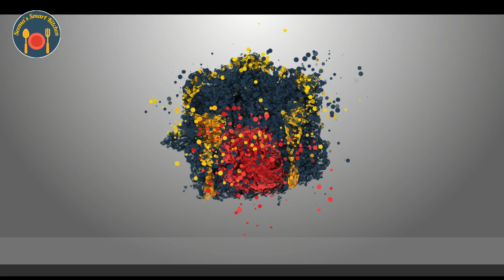जानिये महाराष्ट्रीयन साल पापड़ बनाने की Authentic Recipe | (Like Dosa ) Seemas Smart Kitchen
Learn how to make Authentic Maharashtra Sal Papad . Sal papad is made just like Dosa is prepared. Try this easy, tasty and authentic recipe and share your experience.

Ingredients :

1 cup Rice ( चावल )
1 tsp Cumin seeds ( जीरा )
1 tsp Sesame seeds ( तिल )
1 tsp Salt ( नमक )
1 tbsp Sago or Sago flour ( साबूदाना या साबूदाना के आटा )
Oil ( तेल )